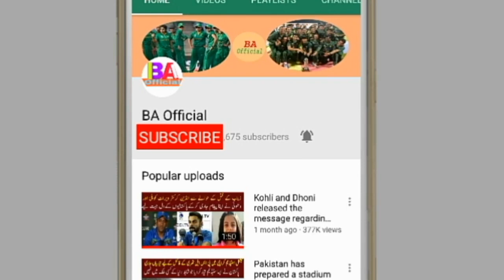Fawad Rana, the owner of Lahore Qalandar, would have defeated Brendan McCullum